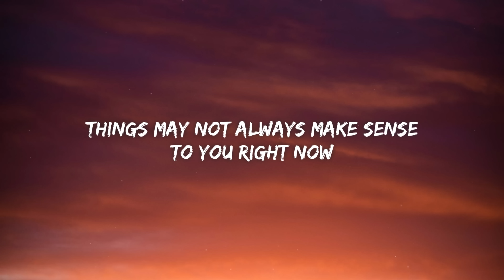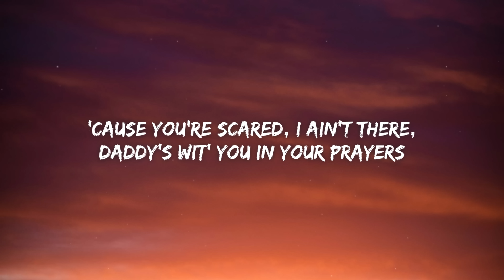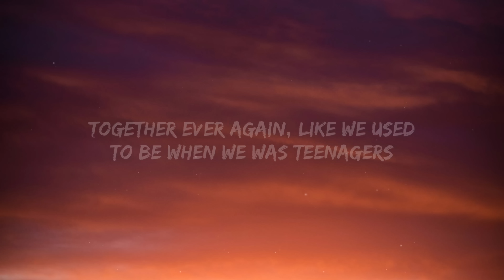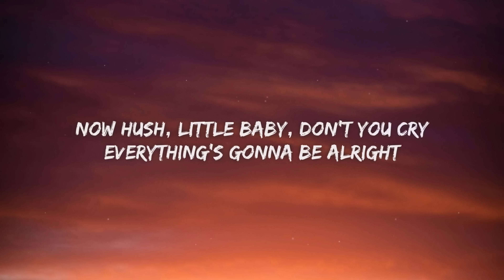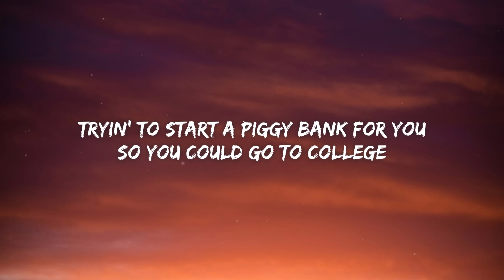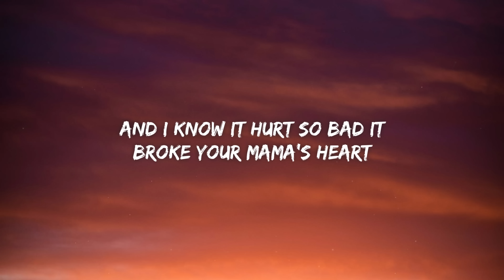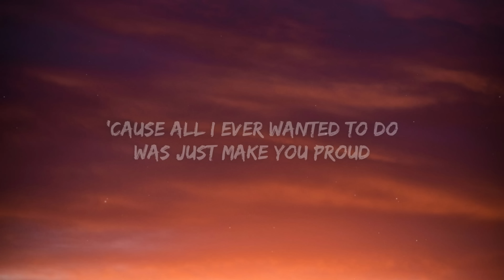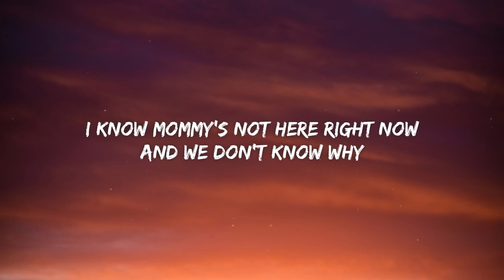Eminem - Mockingbird (Lyrics)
Lyrics for "Eminem - Mockingbird"